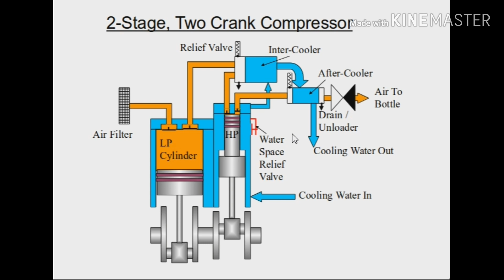WORKING PRINCIPLE OF AIR COMPRESSOR IN TAMIL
In this video we can know about the working principle of an air compressor used in ship.this is a two stage compressor...